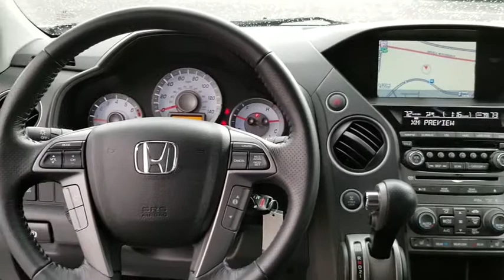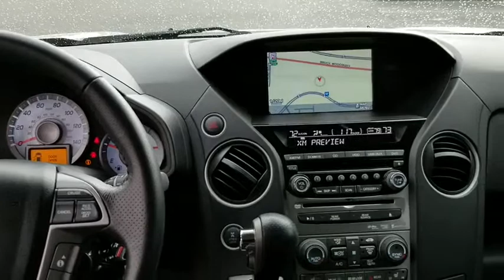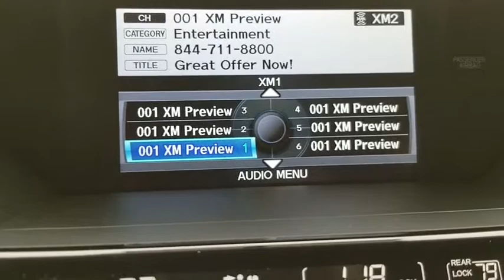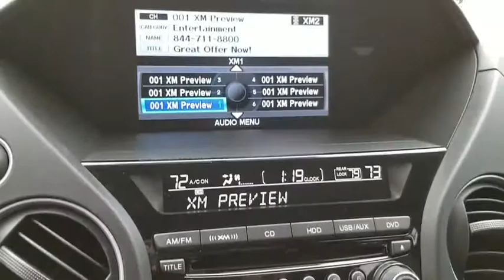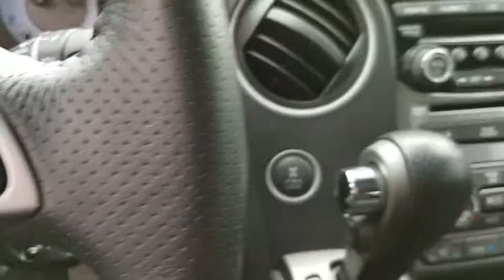2013 Honda Pilot Las Vegas, Centennial Hills, Henderson, Pahrump, Flagstaff, NV 19157B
Alabaster Silver Metallic U 2013 Honda Pilot Available in Las Vegas, Nevada at Findlay Honda Northwest. Servicing the Centennial Hills, Henderson, Pahrump, Flagstaff, NV area.

Welcome to Findlay Honda of Centennial Hills. We recognize that it's New to You! All of our vehicles are hand picked and inspected and come with a 100% guarantee for 30 days.